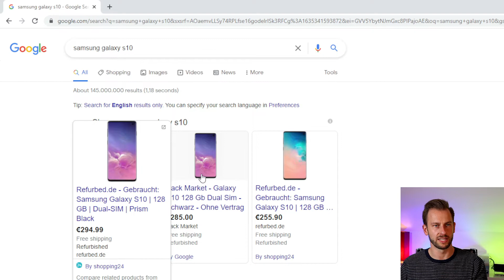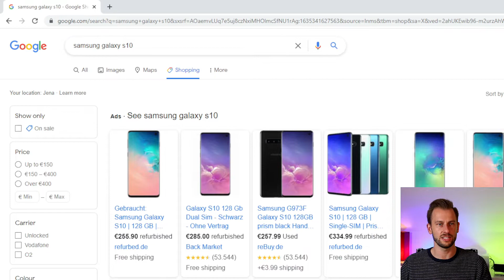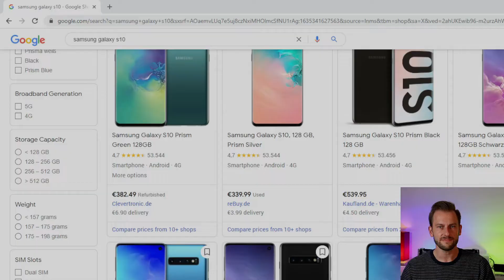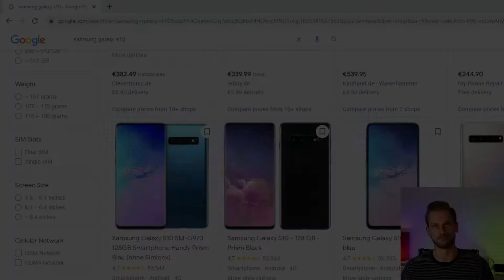Google Shopping für Händler: So solltest Du vorgehen!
Du willst für deine Produkte kostenfreie Reichweite durch Google? Dann solltest du jetzt Google Shopping nutzen!
Im Video gehe ich auf die Pros und Cons ein und zeige den idealen Ablauf für die Einrichtung von Google Shopping.
Zum Schluss gibt es noch Tipps für Google Shopping Ads und dem idealen Einsatz!